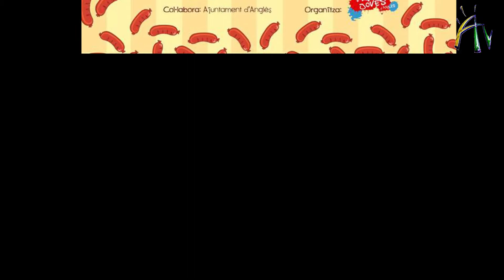Divendres a la nit - Nit Jove, Festa del Remei 2013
El Divendres dia 11 d'Octubre 2013 era la primera nit de la Festa del Remei. Una nit Jove amb Botifarada, Gencana i Concert al Pavello amb La Jet Set i DJ Joan, en carreg de la Taula de  Joves d'Anglès.